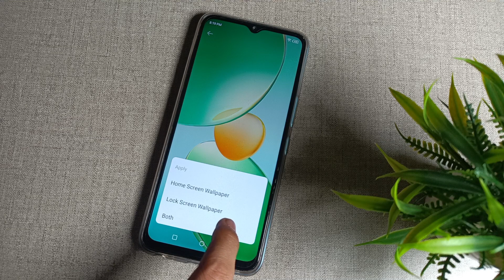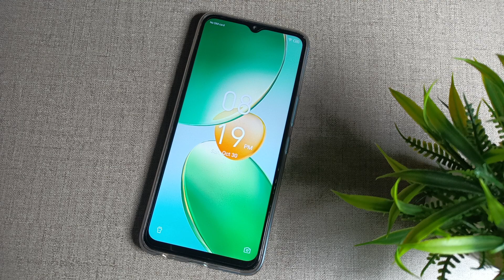how to set screen lock wallpaper in Infinix hot 10s Mobile